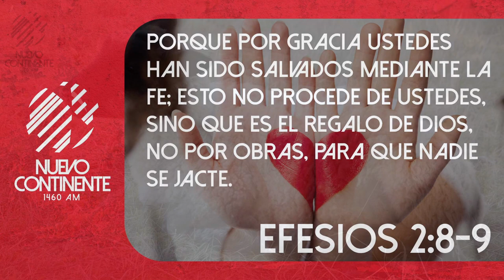Demos Lo Mejor A Dios - Reflexión | Emisora Nuevo Continente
Reflexión con Delson Morales para este miércoles 17 de agosto de 2022